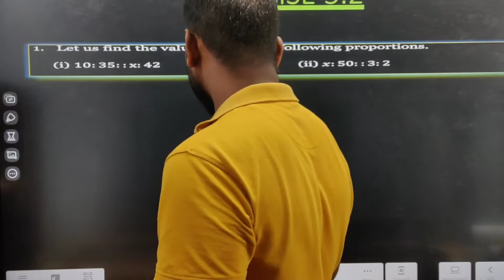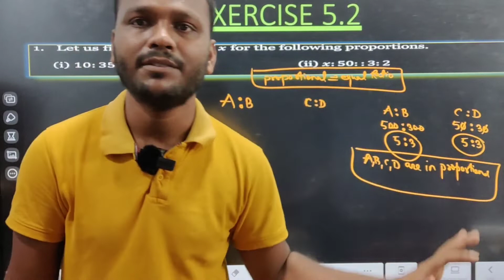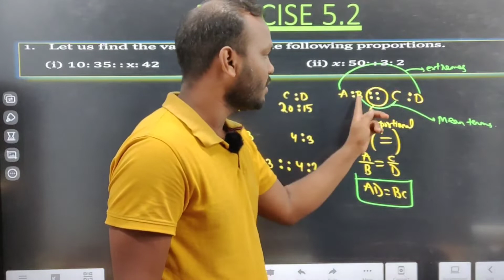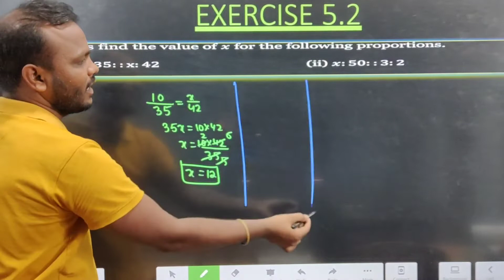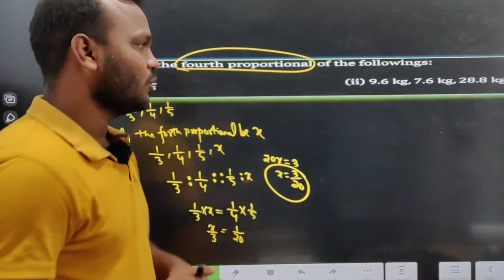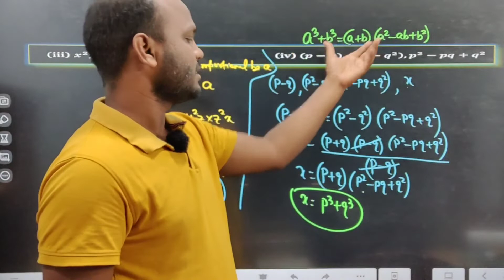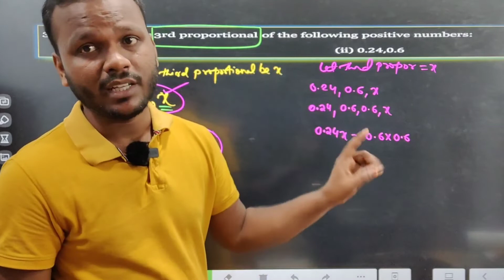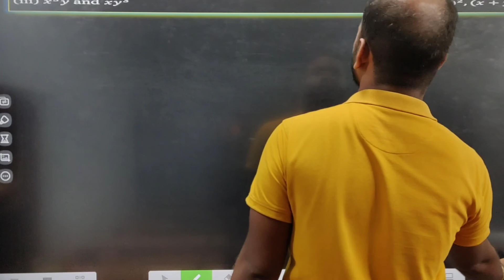Ratio and proportional|class|wbbse|madhyamik|class10|part 3